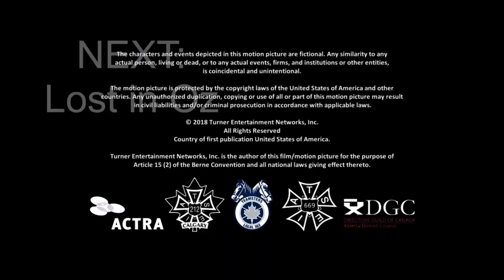Randy & Pam’s Quality Entertainment/Jax Media/Nomadic Pics/Studio T/Warner Bros. Television (2018)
Source: Episode 1 of Season 3 to The Detour